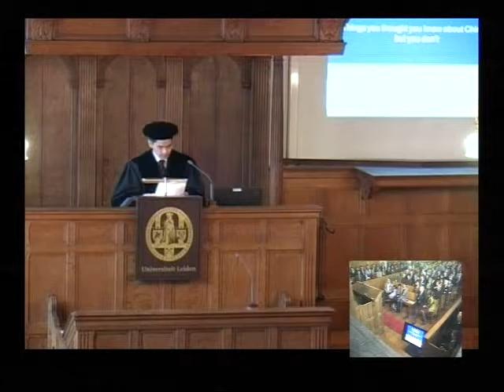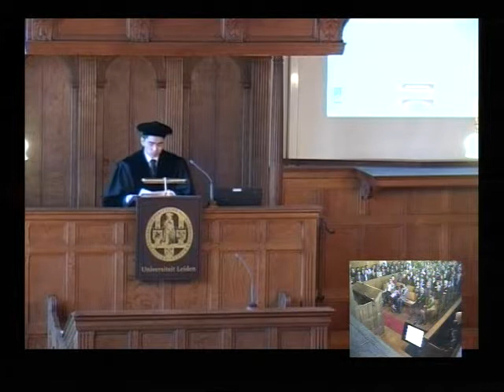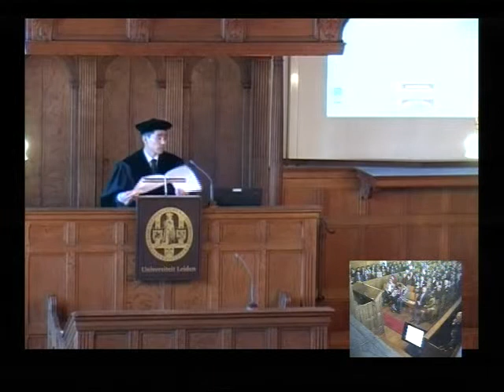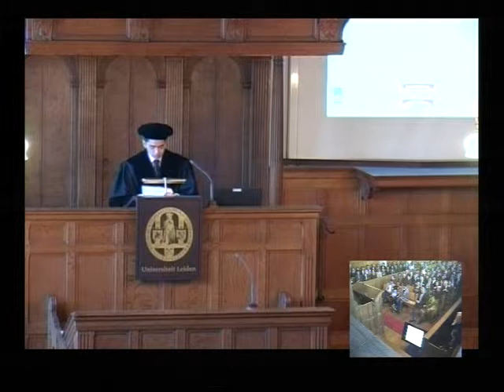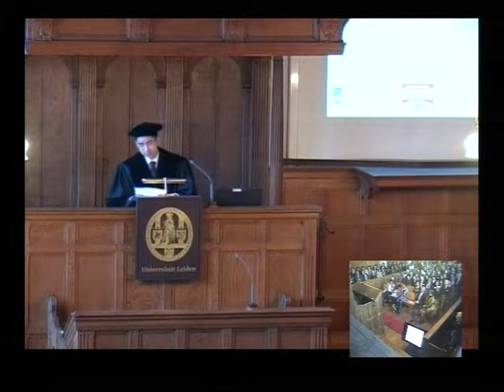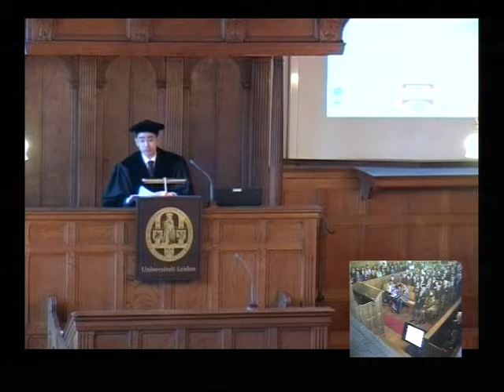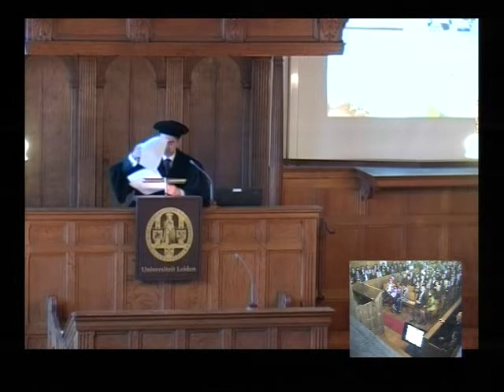MEARC/Asia's Century: Inauguration professor Ho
Despite the plurality and acceptance of music remixes and mash-ups on Youtube, often enriched with similarly mashed video clips, some critics remain sceptical regarding these recent developments in popular music. In this paper, I would like to use cultural critic Hiroki Azuma's theory of database consumption in Japanese otaku culture as a theoretical framework to demonstrate how digital remix cultures can be understood from this theory. The foremost reason why I decided on this theory is that I noticed obvious similarities between the otaku culture and digital remix cultures, especially in terms of deconstruction and reconstruction of existing works.